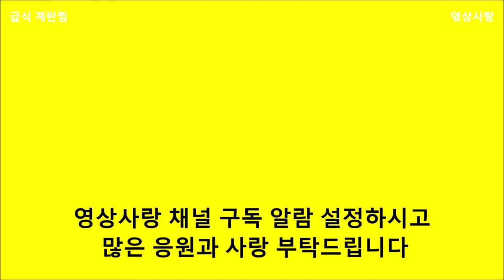계란찜 만들기 급식계란찜 만들기~ 보들보들 영양만점 추억의 달걀찜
계란찜만들기  급식계란찜 만들기
보들보들 영양만점 추억의 달걀찜 맛있게 하는 법

재료
계란 6개 물(육수)150ml
당근 양파 쪽파 조금
소금 설탕 각 1/2스푼

(취향에 따라 간 가감하시고 후추 미림 맛술 넣으셔도 됩니다
저는 깔끔한 맛이 좋아  넣지 않았습니다)